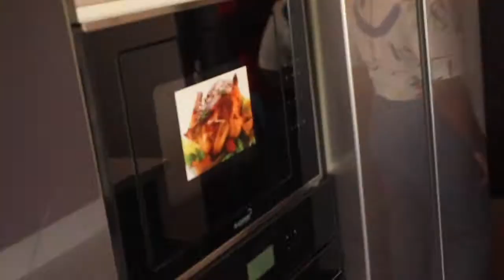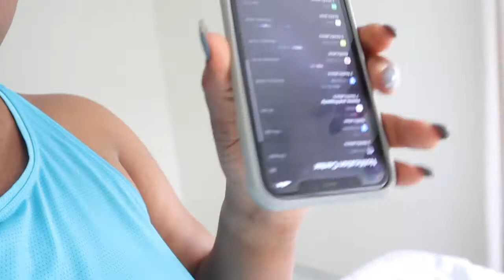TAKING TIME OFF AWAY FROM THE KIDS ON OUR TRIP TO GHANA AND SHOCK TO SEE THIS AB$B IN Kumasi( Ghana)